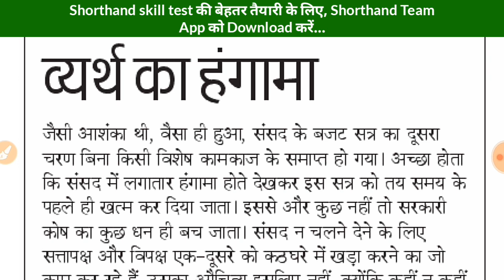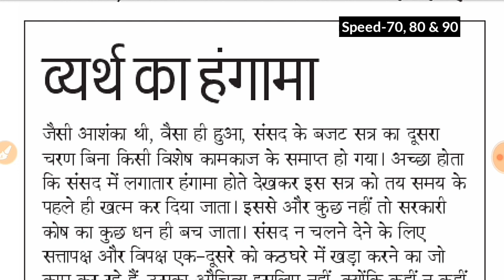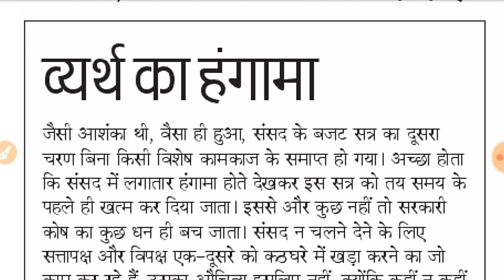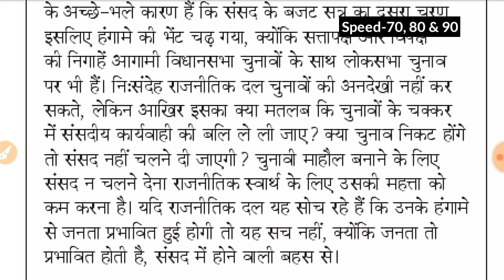Day-404 || व्यर्थ का हंगामा (Editorial Dictation) || Shorthand Team (Stenography)